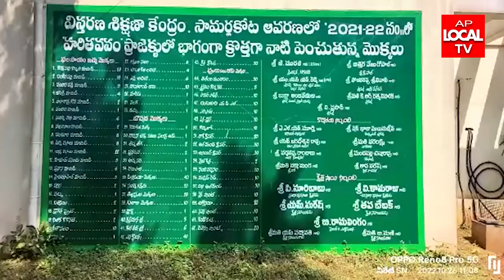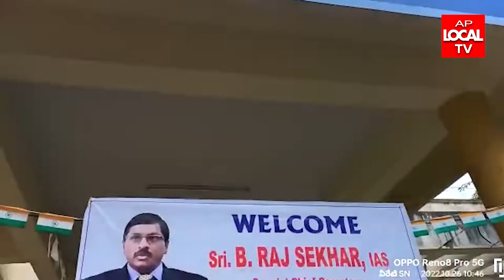ద్వాక్రా ఏపీఎం లకు శిక్షణా తరగతులు --- విద్యా శాఖ రీజనల్ డైరెక్టర్ మధుసూదన్ రావు వెల్లడి